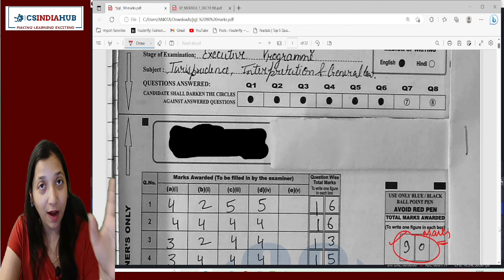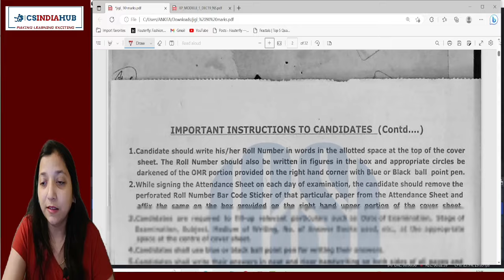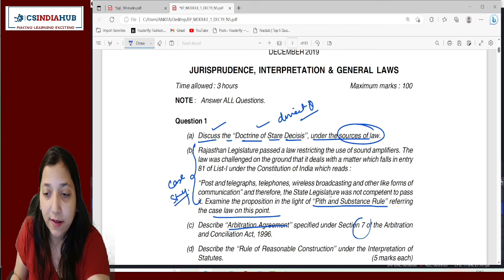"Cracking JIGL: CS Student's Remarkable 90 Marks | Analysis and Tips for June 23 Exam"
In this video, we dive into the incredible achievement of a CS student who scored an outstanding 90 marks in the JIGL exam.

Join us as we analyze their exam papers, uncover their secrets to success, and provide valuable tips and strategies to help you excel in the upcoming June 23 exam.

Get ready to crack JIGL and boost your performance with expert analysis and insider tips!

Hello aspirants.

COMPANIES ACT 2013(BARE ACT) for JUNE 23